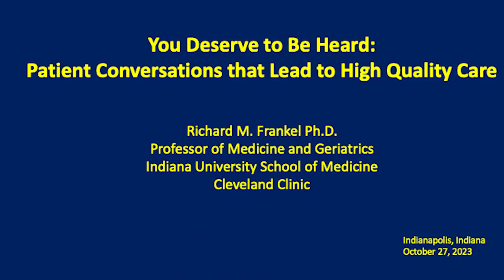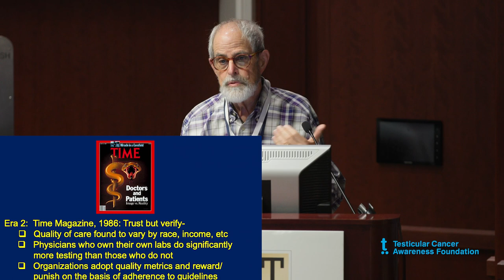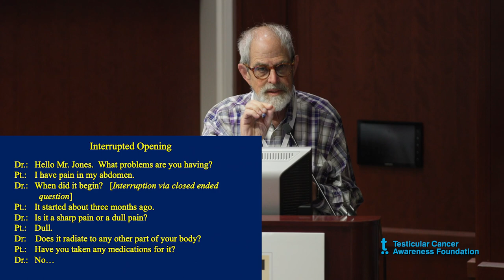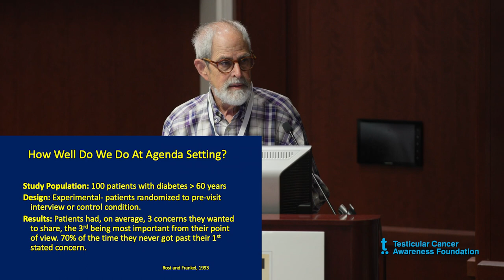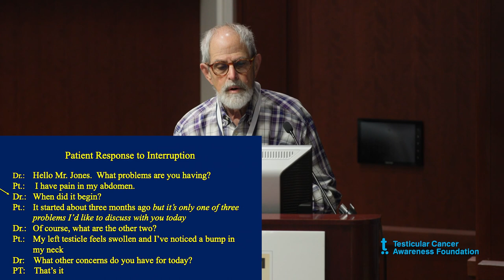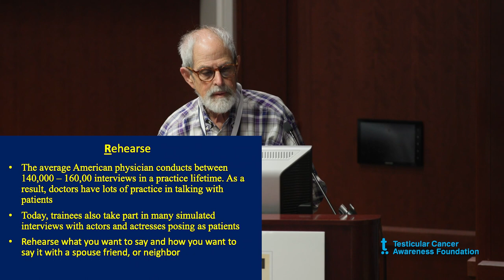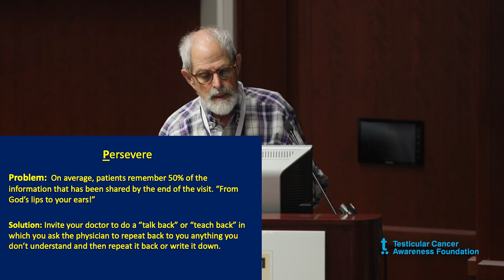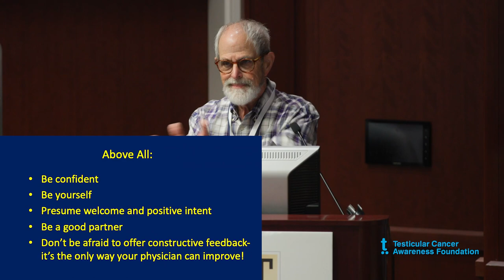Dr. Richard Frankel - Testicular Cancer Conference 2023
Dr. Richard Frankel was the first speaker at the Testicular Cancer Conference 2023. Dr. Frankel's presentation was on Patient Conversations that Lead to High Quality Care.

Richard Frankel, PhD is a Professor of Medicine at Indiana University School of Medicine. Dr. Frankel is a Core Investigator in the VA Health Services Research & Development Center for Health Information and Communication and Senior Research Scientist at Regenstrief Institute. Dr. Frankel’s research is focused on clinician- patient communication and its effects on quality and safety, the effects of exam room computing on physician patient communication and effective organizational change strategies. Since joining Regenstrief Institute in 2002, he has devoted his career to nurturing the social and emotional contexts of the doctor-patient relationship, and the researchers who study it, to improve medical care and outcomes.